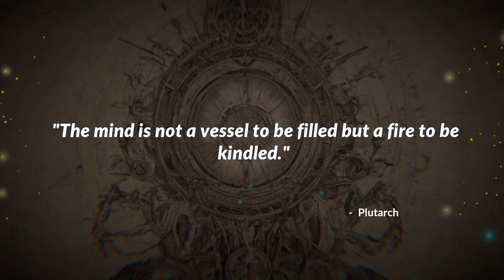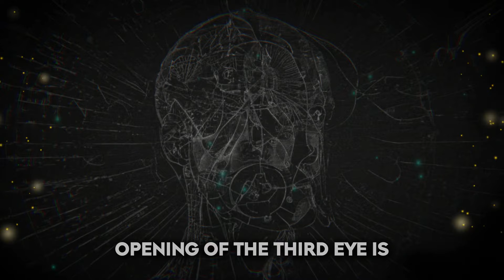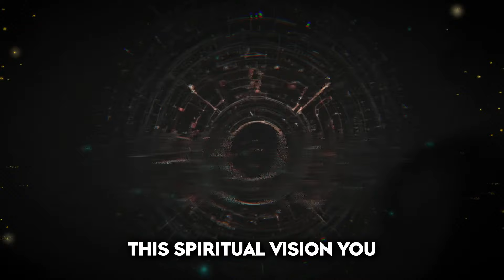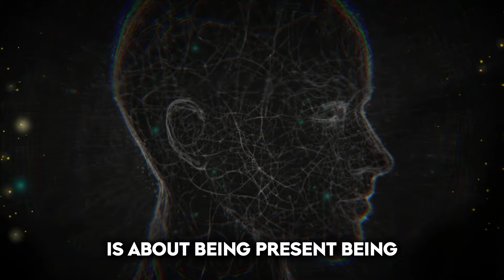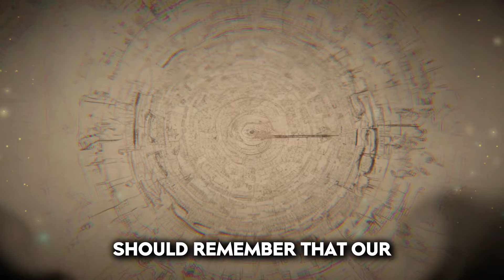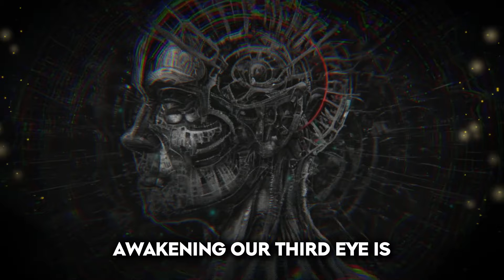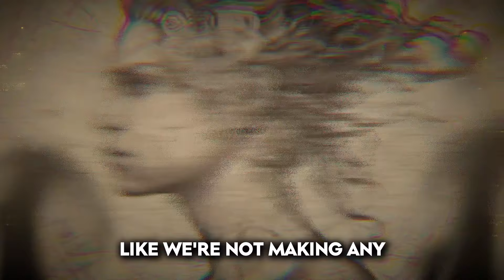Awaken the Divine Inside You: Secrets of the Pineal Gland🔮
🔮 Discover the magical world of the pineal gland, often called the 'Seat of the Soul' 💫. Unearth the mystical connection between the physical and spiritual realms, and learn how this tiny but mighty gland can make a major impact on your intuition and perception of life. 👁

Unlock the secrets of the pineal gland and embark on a journey of deep spiritual awakening. This video will guide you through the process of understanding clairvoyance and the power it holds in our everyday lives. 🌐

Is there a way to enhance your spiritual vision? Absolutely! We delve into powerful practices such as meditation 🧘‍♀️, yoga, breathing exercises 🏞, and more that can help activate your pineal gland and open your third eye. Not only does this lead to heightened intuition, but it also brings a deeper sense of interconnectedness and understanding of life's complexities. 🌟

In this fast-paced modern world, navigating through life's decisions can be challenging. So why not tune into your deepest instincts and gain clarity through spiritual vision? 🌈 Harness the power of the pineal gland and make more conscious choices leading to a life full of authenticity, satisfaction, and joy. 😇

Remember, everyone has access to this spiritual vision, it's a natural gift waiting to be discovered. It's your time to explore, nurture, and awaken the divine within you. Let's journey together into the realm of the unseen and unlock the secrets of the universe. 🌍🔑

Join us, as we reveal the power of the pineal gland and the blissful journey to unlocking the God within. 🙏✨